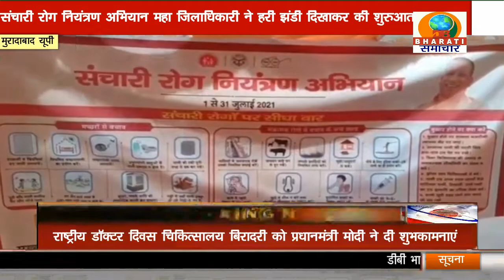UP BULLETIN/DB BHARATI SAMACHAR/02-07-21